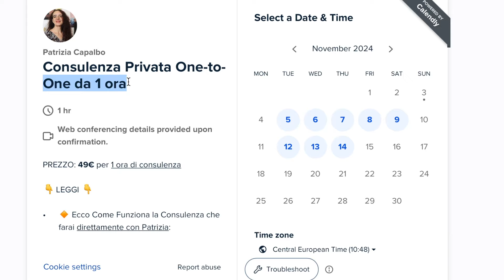Come Dipingere un Cielo al Tramonto | Tutorial di Pittura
Tutorial di Pittura : Come Dipingere un Cielo al Tramonto con la Tecnica delle Velature 🎨 ❤️ 🖌️
 By Patrizia Capalbo

Per domande e curiosità scrivimi qua sotto nei commenti e prenota una consulenza privata per imparare anche tu come farlo 💪

❓Chi è Patrizia Capalbo di Arte Creativa per Te❓E perché può aiutarti nella pittura❓

Ciao!
Benvenuti sul mio Canale YouTube dedicato all'Arte, io sono Patrizia e mi occupo di Arte , la mia pittura, un accostamento Pittorico tra il Romanticismo e il Surrealismo, in questi Video Tutorial voglio mostrarvi con varie Tecniche Pittoriche, le Velature, il Chiaroscuro, il Contrasto di colore, il Metodo Classico.

Sono un artista professionista con oltre 30 anni di esperienza nel mondo della pittura! Ho da sempre dipinto per lavoro e per passione, facendo dell'arte la mia occupazione principale!

Amo tantissimo quello che creo ogni giorno! Quindi se vuoi avvicinarti alla pittura ed essere aiutato dalla sottoscritta, beh inizia adesso!

Tutto quello che si può desiderare da un Corso d'Arte, tecniche, trucchi, risparmio nell'acquisto di materiali, quali colori usare, e su quale supporto, scegliere i pennelli, imprimitura e vernice finale.

Questa è la mia vita, se è importante anche per te, sei nel posto giusto!